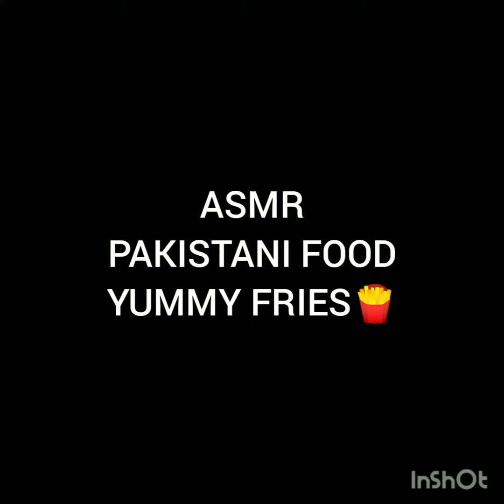ASMR Pakistani food patato chips eating with kids🍟🍟